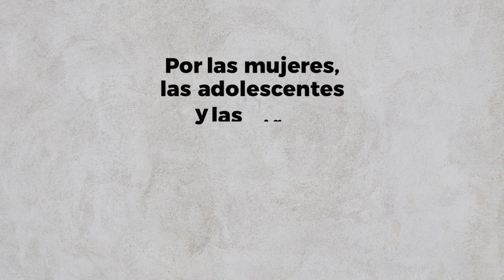Ellas se llamaban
La violencia de género es multidimensional e impacta en capas múltiples a mujeres, niñas y comunidades enteras. República Dominicana tiene una de las tasas de feminicidio más altas de la región de América Latina y el Caribe, y si bien esta es la expresión máxima de la violencia contra mujeres y niñas, su respuesta requiere un enfoque integral, que determine los procesos necesarios para prevenir, atender a las víctimas, reparar el daño y sancionar a los agresores de manera correcta, lo que requiere la intervención de muchos sectores y un marco legal fortalecido y actualizado.

Vídeo basado en el reportaje especial "Ella se llamaban" de Margarita Cordero para Diario Libre.